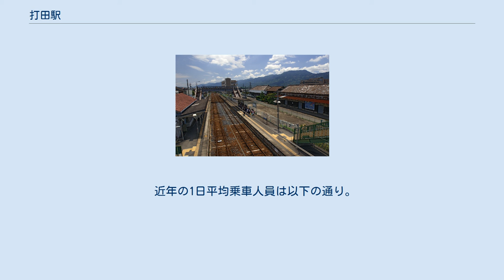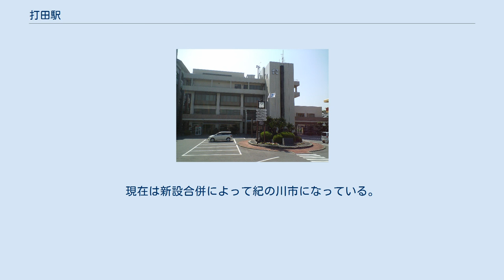打田駅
駅全景（左に駅舎） 打田駅（うちたえき）は、和歌山県紀の川市打田にある、西日本旅客鉄道（JR西日本）和歌山線の駅。
 1日に各方面2本ずつしかない快速列車が停車する。
 相対式2面2線のホームを持つ行違い可能な地上駅。
1番ホーム側に駅舎があり、2番ホームへは無蓋跨線橋で連絡している。
また、スロープが設置され、駅裏側から直接2番線ホームに入ることもできる。
 橋本駅が管理している無人駅。
一部の列車を除き、すべての扉は開かない。
新型押しボタン式券売機が1台設置されている。
 その他、駅前に多少商店がある。
 「打田」の名称は遠い昔、現在の打田地区が紀の川の内にあった田、紀の川と烏子川の内にあった田ということで「内田」と呼ばれていたが、いつしかこの地区が「内田」から「打田」に変わったという言い伝えが残っている。
 1900年（明治33年）に、現在のJR和歌山線が開通し、土地の地名から駅名が「打田駅」となり、1956年（昭和31年）の町村合併時の町名選定において田中村の田、池田村の田が残り、新町の中心部であり、それまでの56年間呼びなれた「打田駅」の駅名を用いて「打田町」と決定した。
現在は新設合併によって紀の川市になっている。